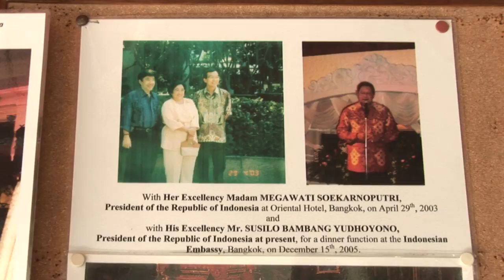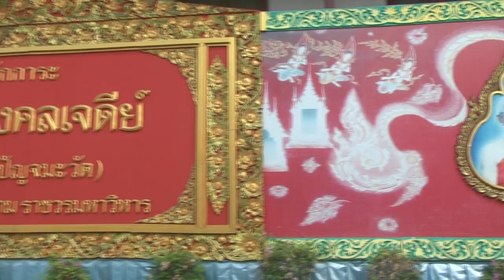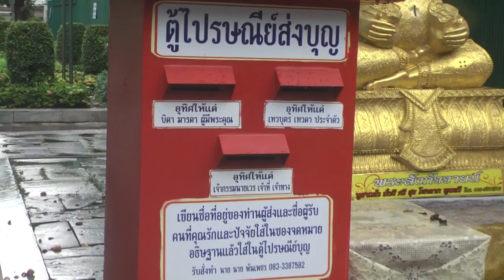วัดอรุณฯ ฮาร์ตันโต้ คุณวัน ช่วยเหลือผู้หญิงที่ถูกละเมิดทางเพศ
ฮาร์ตันโต้ คุณวัน คนอินโดรักไทย  ตำแหน่ง ผอ.ฝ่ายประสานงานและการเรียนรู้ชุมชน ศูนย์ปฏิบัติพุทธธรรมและบำเพ็ญกุศลนานาชาติ วัดอรุณราชวราราม เข้ามาไทย 20 ปี ช่วยเหลือผู้หญิงที่ถูกละเมิดทางเพศ  ส่งให้เรียนจนจบและม่งานทำ...